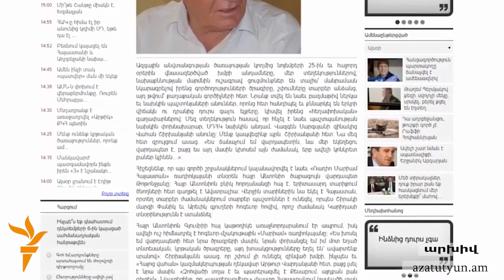Նորք-Մարաշի զինված խմբի գործով կալանավորվածների փաստաբաններն ահազանգում են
Նորք-Մարաշի զինված խմբի գործով կալանավորվածներից մի քանիսի փաստաբաններն ահազանգում են՝ հինգ ամիս առաջ սկսված նախաքննությունը դոփում է տեղում, մինչ իրենց պաշտպանյալները շարունակում են մնալ կալանքի տակ: